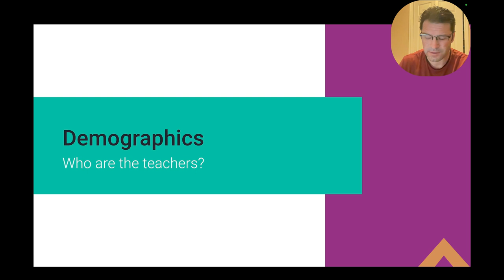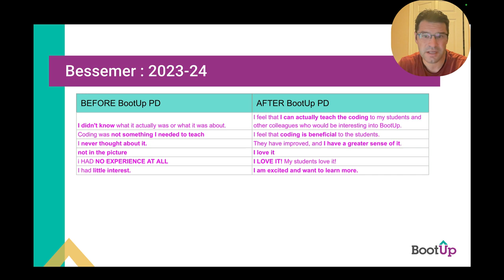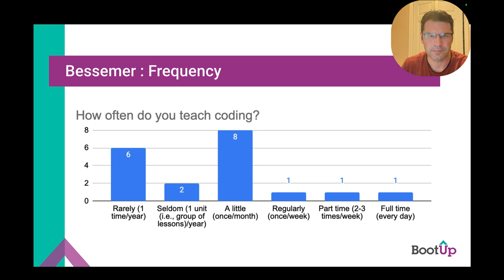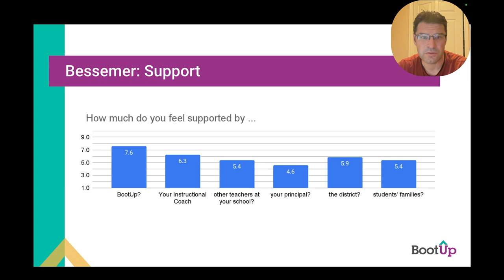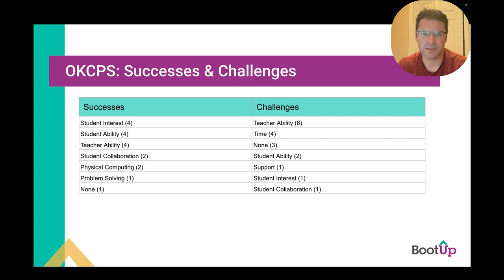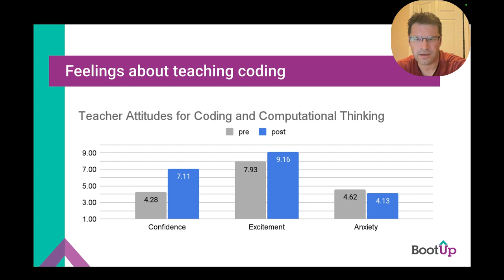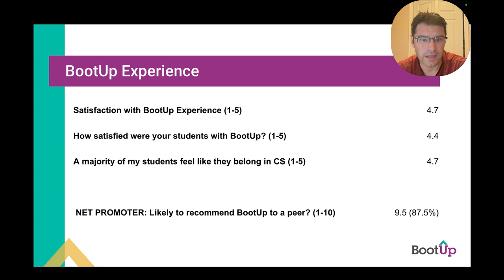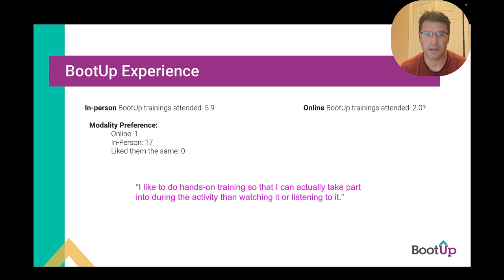Bessemer2024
End of Year data debrief for Bessemer City Schools that participated in BootUp PD in 2023-24.